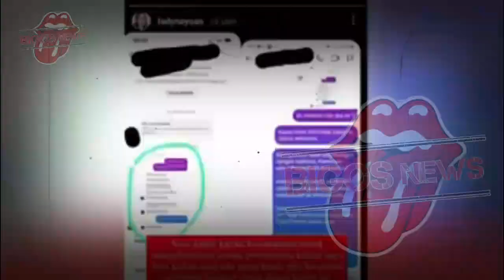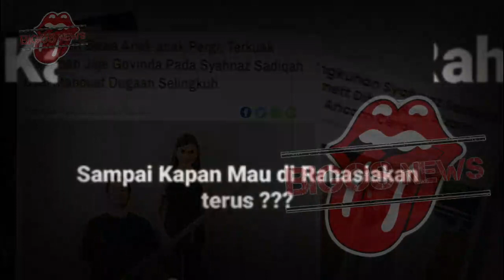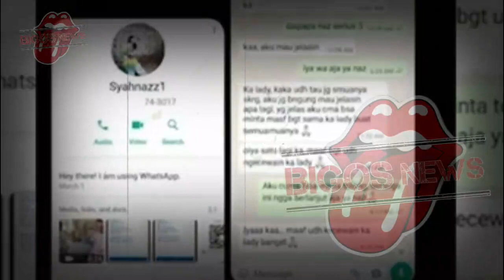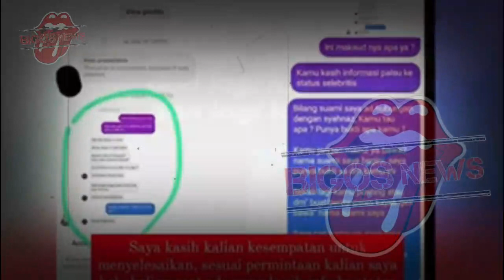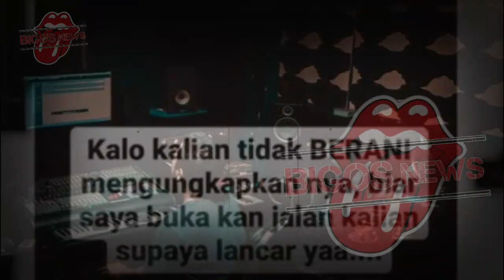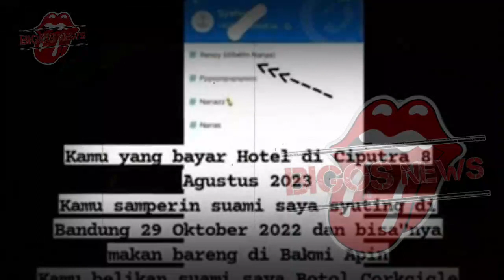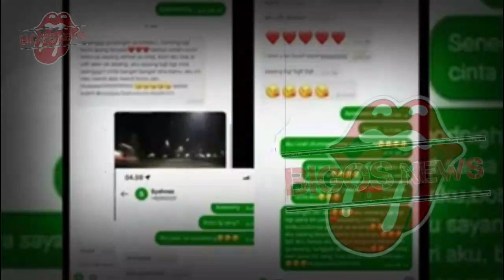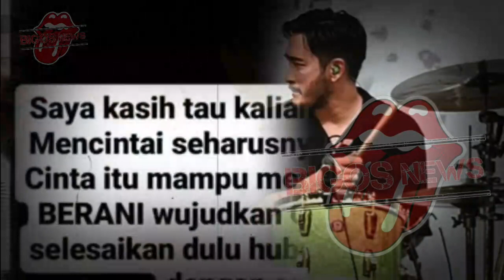SYAHNAZ DIPOROTI HABIS HABISAN, RAFFI AHMAD JEBLOSKAN RENDY HARI INI - GOSIP ARTIS HARI INI